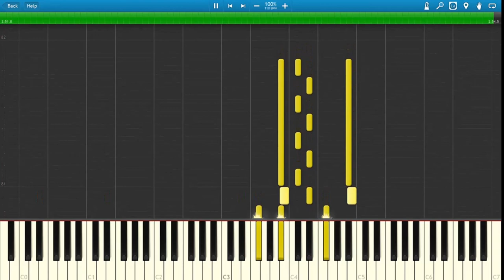FNaF 3 Die In A Fire (SYNTHESIA)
Hey guys! DId you guys ike the song? I worked extremely hard on it for you guys. But that's not all, Another Sniper montage is coming very soon If you haven't seen the first Montage that check it out here!